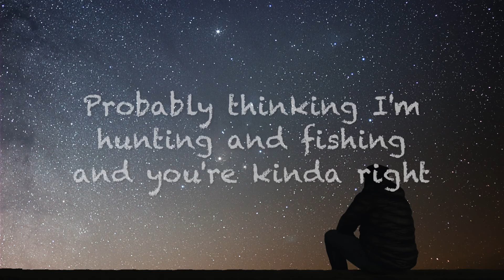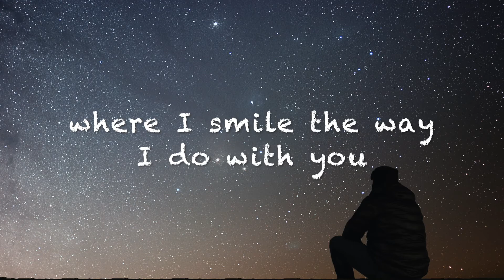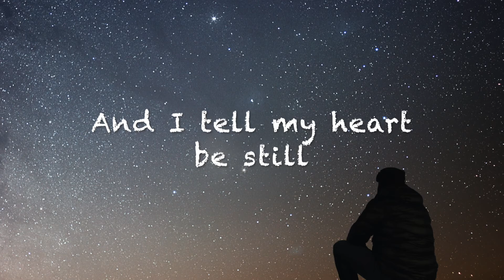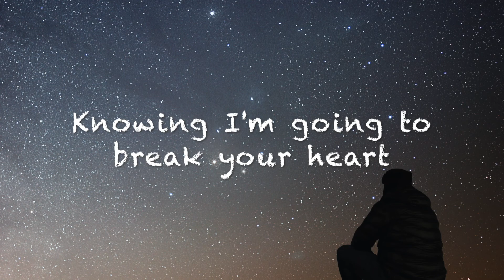Some Way Out of This Goodbye - Matt Dunn Band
Some Way Out of This Goodbye is the latest single from the Matt Dunn Band.